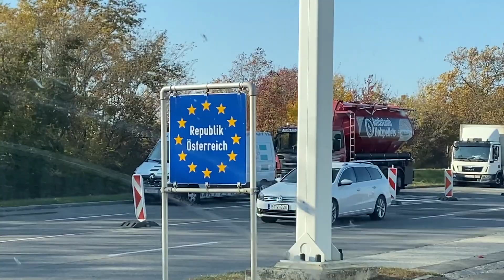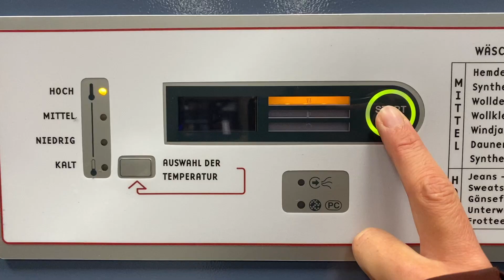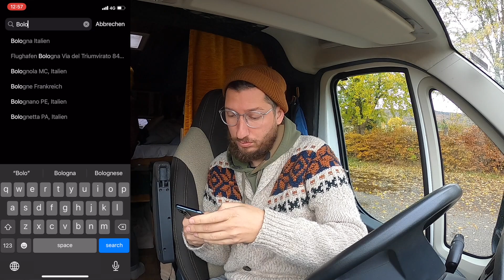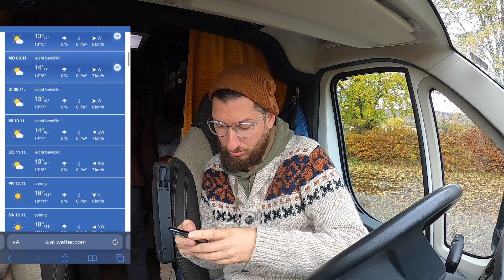NOTFALL im Van | Tierarzt Marathon | Müssen wir die Reise abbrechen? VANLIFE EUROPE Episode #17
Was passiert eigentlich, wenn die Gesundheit auf Vanilfe-Reisen nicht mehr mit spielt? Sei es von unserem flauschigen Travel Buddy oder uns? Eine Reiseversicherung für Mensch und Hund haben wir, aber weitere Gedanken, haben wir uns dazu eigentlich nie gemacht. Bis wir es nun diese Woche am eigenen Leib erfahren mussten.

Diese Woche werden wir euch nicht an die schönsten Plätze Europas führen können, aber dafür intensiver denn je an unserer Seite erleben, was es eben manchmal auch bedeutet im Camper "unterwegs" zu sein.

Habt ihr eine Reiseversicherung? Allzeit Gute Fahrt ihr Lieben
Basti, Svenja und Pepper 🐾

🎥  Unser Film-Equipment:
iPhone 11Pro
GoPro Hero8 Black
Fuji XT-30

Über uns
Wir sind Svenja und Basti und haben Februar 2020 mit unserem Herzens Projekt gestartet: Der eigene DIY-Van-Ausbau. Seit Juni 2020 ist auch unsere kleine Chefin bei neuland.stories mit an Board: Ein Hallo auch von 🐕 Pepper. Alles ist mehr oder weniger an seinem Platz und wir sind seit April 2021 unterwegs quer durch Europa. 🇪🇺
Unser großer Traum! Irgendwann mit dem eigenen Camper durch Kanada und die USA.

Wir sind Tagträumer, Lustwandler und ab und an ganz schön verplant. Aber das ist ganz ok so. Wir Kochen gerne Veggie oder Vegan und Svenja ist verliebt ins Kuchen backen. 🎂

Du möchtest unser Projekt und unsere Reise unterstützen. Lass gerne unsere Reisekasse klingeln, mit jedem Beitrag trägst du dazu bei, dass wir weiterhin Videos kreieren können und euch die schönsten Orte in euer Wohnzimmer holen.